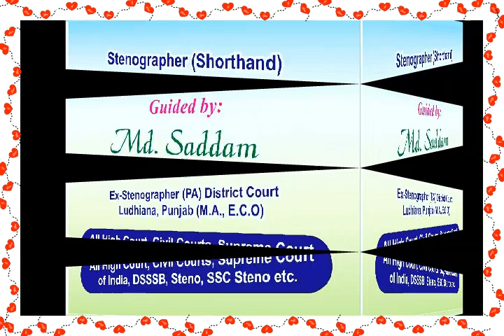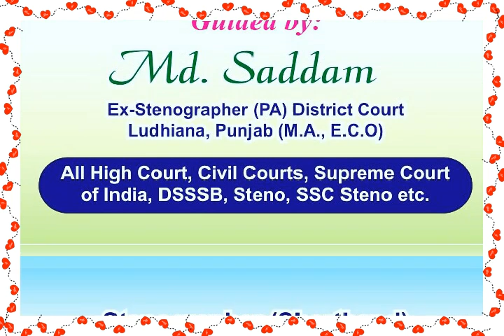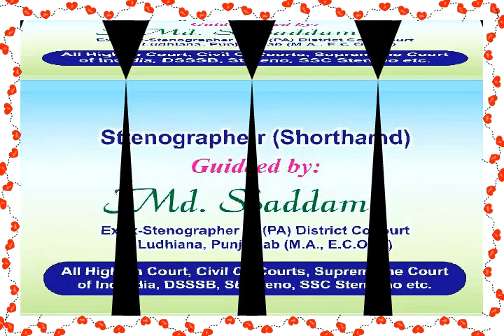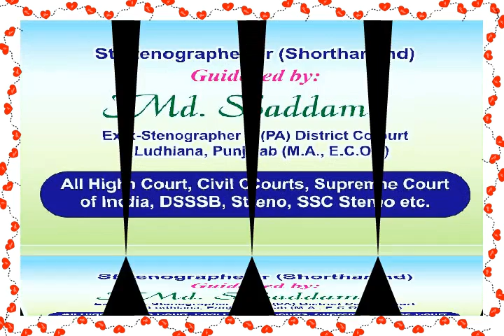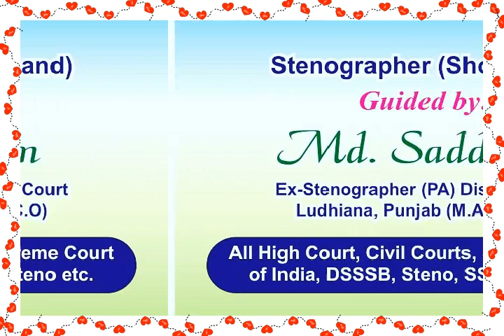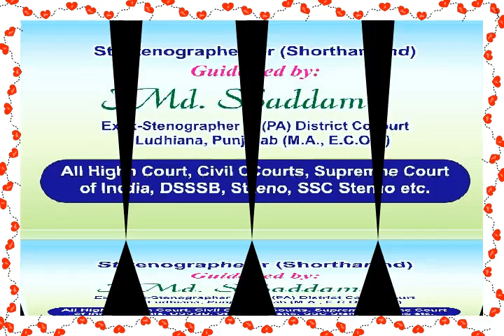Shorthand dictation legal, judicial, court @100wpm, 550 words